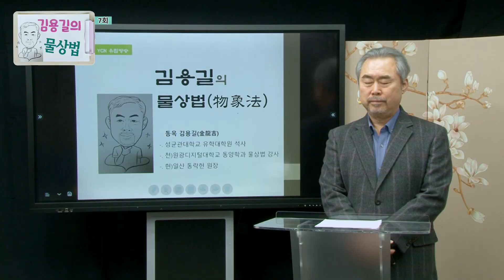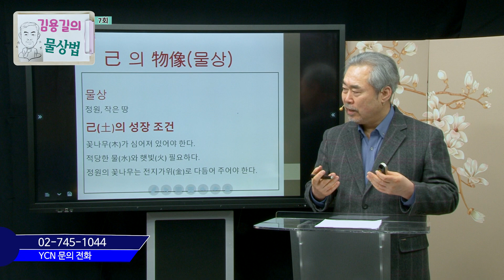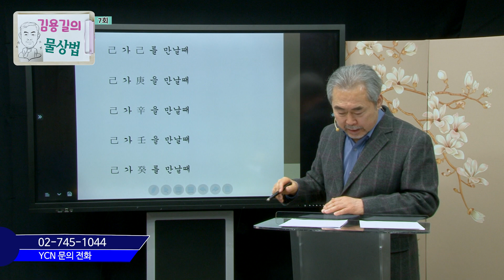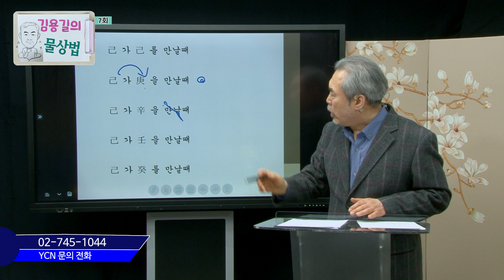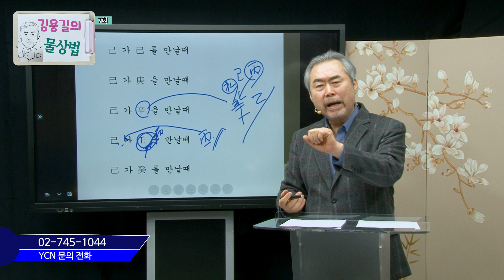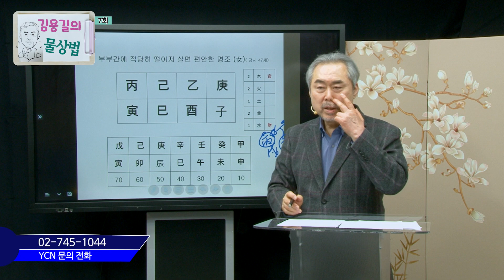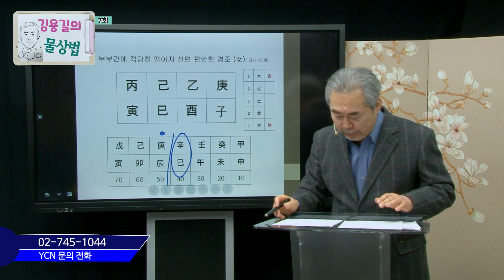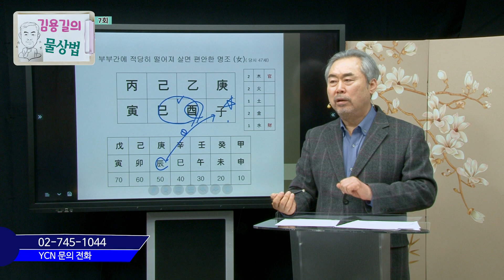김용길의 물상법 (제7회)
누구나 알고 싶은 사주명리의 세계!
삶에 도움이 되는 물상법을 알기 쉽게 설명합니다.

●강의 : 동옥 김용길 (金龍吉)
성균관대학교 유학대학원 석사
(전)원광디지털대학교 동양학과 물상법 강사
(현)일산 동락헌 원장

●진행 : 함현민